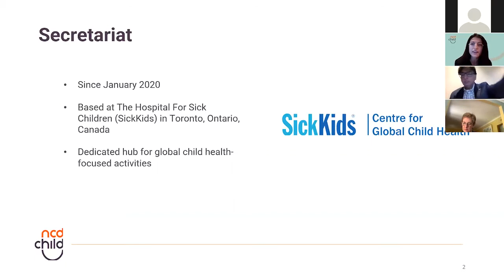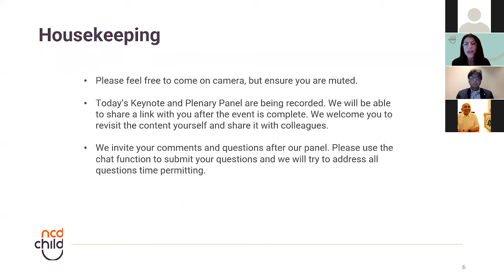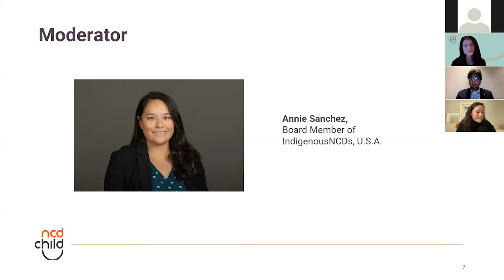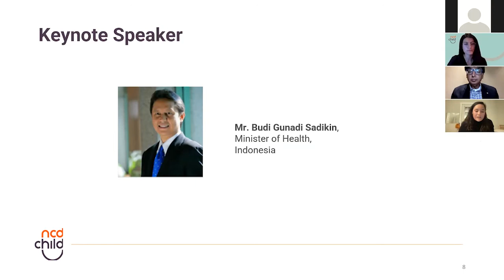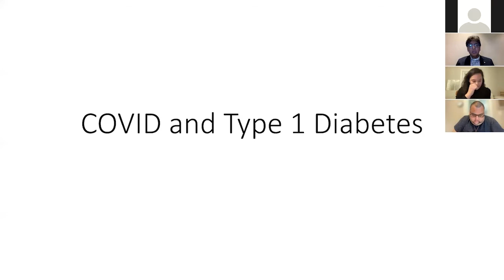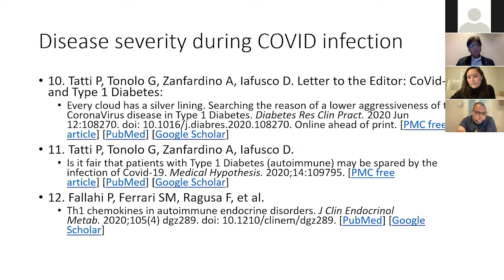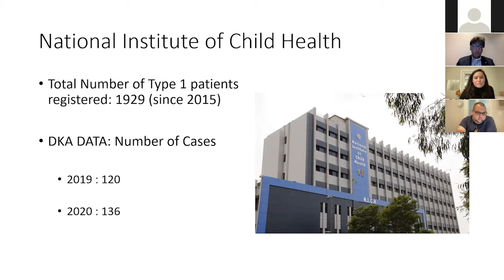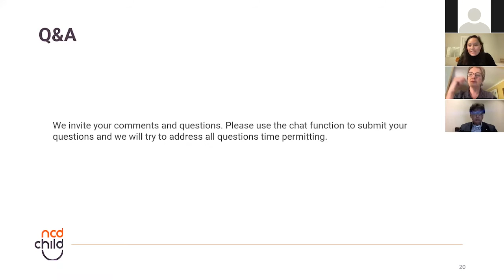Day 1: The Impact of COVID on Obesity and Diabetes in the Asia-Pacific Region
NCD Child, in partnership with the Asia-Pacific Pediatric Association (APPA) and Caring and Living as Neighbours (CLAN) hosted a two-day virtual workshop on the impact of COVID-19 on obesity and diabetes in the Asia-Pacific region.

Day 1 Keynote speaker:
Mr. Budi Gunadi Sadikin, Minister of Health, Indonesia

Panel speakers:
Dr. Jamal Raza, paediatrition, Executive Director, Sindh Insitute of Child Health & Neonatology, Pakistan
Pat Spellman, broadcaster and marketing executive, and Board Member, Diabetes Foundation Aotearoa, Maori Touch New Zealand
Dr. Louise Baur, Chair, Child & Adolescent Health, University of Sydney, Australia

Moderator: Annie Sanchez, PhD candidate, Lehigh University, United Nations' Youth Representatives, CLAN

Learn more about NCD Child at NCDChild.org.